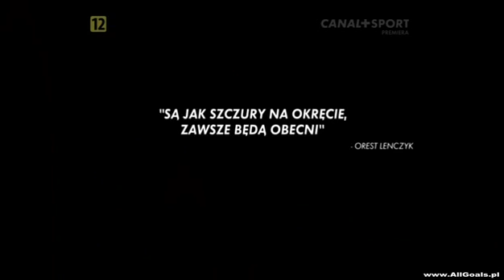Sport bez fikcji: Agent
Film jest własnością telewizji CANAL+ i zamieszczenie go na YouTube nie ma charakteru komercyjnego.

Opis:
Twórcy dokumentu próbują zweryfikować krążące w Polsce legendy na temat menedżerów piłkarskich. W tym celu spotkali się z czołówką polskich agentów, którzy opowiedzieli o kulisach swojej pracy. Wśród rozmówców znaleźli się między innymi: Cezary Kucharski, Mariusz Piekarski, Marek Jóźwiak oraz jedna z najbardziej kontrowersyjnych postaci na polskim rynku menedżerskim - Jarosław Kołakowski. Opowiedzą oni o swojej codziennej pracy, jak również o głośnych sprawach próby przekupstwa Cezarego Kucharskiego przy okazji transferu Lewandowskiego do Borussii Dortmund, kulis niedoszłego przejścia Pawła Wszołka do Hannoveru i historii Bartosza Bereszyńskiego, który przeszedł z Lecha Poznań do warszawskiej Legii.